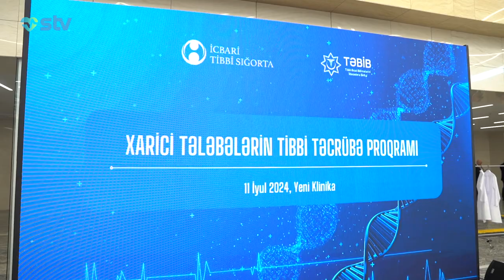“XARİCİ TƏLƏBƏLƏRİN TİBBİ TƏCRÜBƏ PROQRAMI”